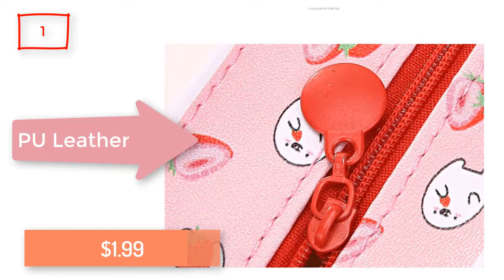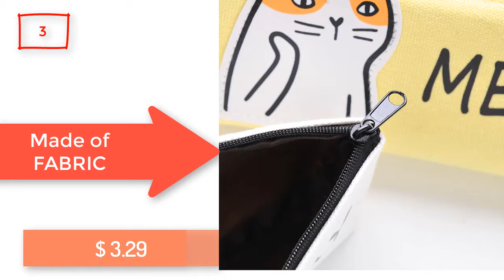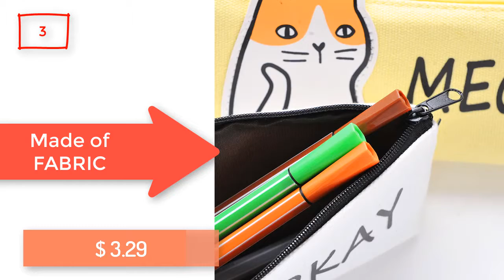Best Pencil Case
2. Cactus Pencil case (0:35)

3. Animal Pencil case (1:41)

In the wonderful world of pens and pencils, pencil cases often don't get the attention they deserve. Yet they are the ones who bring order to your collection of writing instruments while keeping them safe and out-of-the box new.

Lets start with the most innovative one .This case is in MILK BOTTLE shape .Its from famous brand HASFER .The case is made of leather and a steel zipper .The interior of the case is built with white cotton.The box itself is enough specious to hold several pens. It’s available in 3 different design and color.

Additional Info :
Brand Name: HASFER
Material:Leather
Case Size: 20*5cm
Use: Schools & Offices
Body design:  5 design
Weight: about 50 g

The Next one might be the simplest you ever seen.Its made of canvas with a steel zipper .Inside it has coating with brown linen .The case is in a handy size to hold in hand . Though i titled it It has some nice designs including BATMAN,SUPERMAN,TRANSFORMER

Additional Info :
Brand Name:RIANCY
Use:Gift,Schools & Offices
Size:19*8 cm
Material:canvas

Additional Info : KEVIN&SASA CRAFTS

Brand Name:RIANCY

Use:Gift,Schools & Offices

Size: 18 X 8 cm

Material: Fabric

Its another innovative one .This case is in MILK BOTTLE shape .Its from famous brand HASFER .The case is made of leather and a steel zipper .The interior of the case is built with white cotton.The box itself is enough specious to hold several pens. It’s available in 3 different design and color.

Additional Info :

Brand Name:HE DAO

Size:(L x W) 20cm X 8cm

Material: Plush + Cotton

Use:Schools & Offices

5. Cute Cartoon Pencil Case
This case would be a awesome case for kids who are newly going to school because of it
 multi color and excellent anime design with cute painting. Hence, it will be a dearest friend for them . Because, they

will not only store their pencil there, either they can play with it as well. The 20*9.5cm case is made with plush

material which will be suitable for children.

Features:

Inspiration: Anime
Body Material:PlushColor:3 Color
Style:3 Styles
Size:About 20X9.5 cm
Function:Pen bag / Gift / School supplies.
Tip:Plush material, Cute printing, Multicolor, Good size, excellent design.